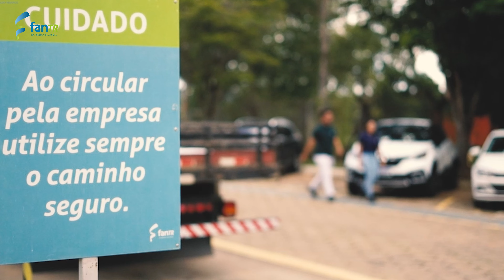Safety Walk en FanTR: Fortaleciendo la Cultura de Seguridad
Descubre cómo se implementó la cultura de seguridad en FanTR en este video presentado por Ana Paula Caparroz D'Elboux, Técnica en Seguridad Laboral, y Flávia Federighi, Gerente de Compras y Contratos.

Este video explora el Safety Walk, un programa liderado por el área de Seguridad y la dirección, que realiza inspecciones detalladas en todas las áreas de la empresa, promoviendo mejoras continuas.

Sigue para descubrir cómo estamos garantizando un ambiente de trabajo más seguro y saludable.

Para obtener más información sobre nuestros productos y servicios, visita nuestro sitio web oficial